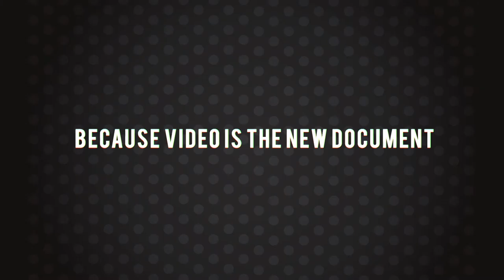Why Video is the new Document (without audio soundtrack)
Did you know that Durban-based East Coast Radio has branched into video content? Our East Coast TV division specialises in adding a visual element to your on-air campaign - from branded content to stunts. Or we can make your next TV ad; YouTube branded content video or anything else you need.